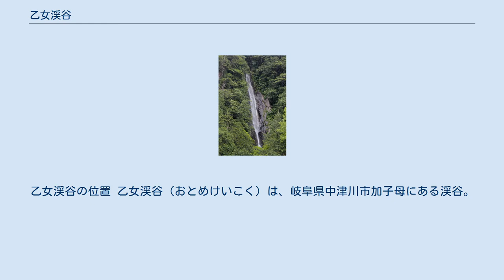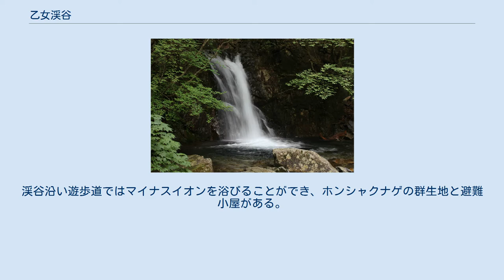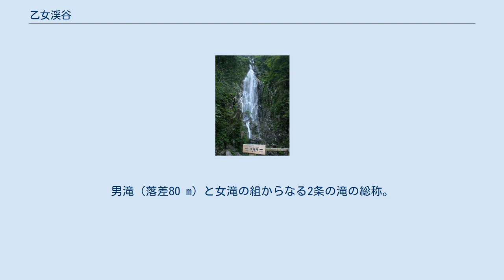乙女渓谷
乙女渓谷の位置 乙女渓谷（おとめけいこく）は、岐阜県中津川市加子母にある渓谷。
木曽川水系飛騨川の支流である白川（加子母川）の源流域の標高約900 mに位置し、岐阜県の裏木曽県立自然公園内にある。
小秀山の南南東2.1 kmにある前山（標高1,814.5 m）を水源とし、阿寺山地の西面に位置する。
 加子母川本流の乙女渓谷 乙女渓谷の森（おとめけいこくのもり）は、岐阜県の生活環境保全林の一つ。
所在地は岐阜県中津川市加子母小郷地内。
区域は加子母川南東部の一ノ谷と二ノ谷の流域の一帯。
周辺の山域はヒノキなどの産地。
2000年（平成12年）から2004年（平成16年）にかけて岐阜県の生活環境保全林整備事業により、乙女渓谷の森内の乙女渓谷キャンプ場から夫婦滝（男滝）までの二ノ谷沿いに木製階段状の遊歩道が再整備され小秀山の登山道を兼ねている。
4月中旬頃に乙女渓谷山開きが行われている。
渓谷沿い遊歩道ではマイナスイオンを浴びることができ、ホンシャクナゲの群生地と避難小屋がある。
 シャクナゲ、ミヤマツツジ、コブシ等に彩られた渓谷が優れた自然景観を呈しており、渓流沿いにはキャンプ場が整備されており、森林スポーツの場となっている。
 乙女渓谷キャンプ場の管理棟 乙女渓谷キャンプ場（おとめけいこくキャンプじょう）は、加子母森林組合が運営管理する岐阜県中津川市加子母の乙女渓谷にあるキャンプ場である。
開設期間は7月中旬-8月末、バンガローとあすなろ、森のまなび舎などの宿泊棟、登山者向けの有料駐車場などがある。
加子母川右岸のニノ谷合流点に中央管理棟があり、小秀山ニノ谷ルート登山口（登山届提出所）および夫婦滝遊歩道の入口となっている。
 乙女渓谷とその上流部には以下の滝があり、乙女淵、編笠淵、めんぱ淵（碧水湖）などの淵がある。
夫婦滝の男滝と女滝の両方を見渡せる展望台への遊歩道が整備されている。
 夫婦滝（めおとだき）は、岐阜県中津川市加子母の乙女渓谷二ノ谷にある滝である。
男滝（落差80 m）と女滝の組からなる2条の滝の総称。
冬期には滝が全面凍結することがある。
 国道257号から渓谷のキャンプ場に至る市道がある。